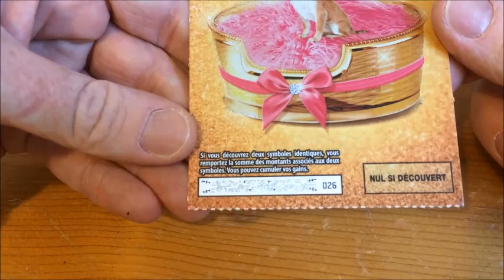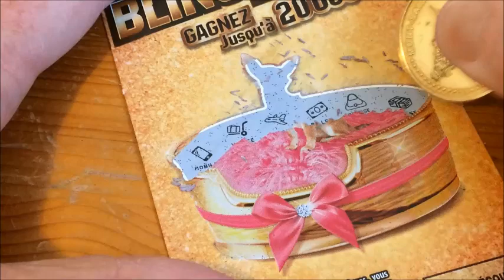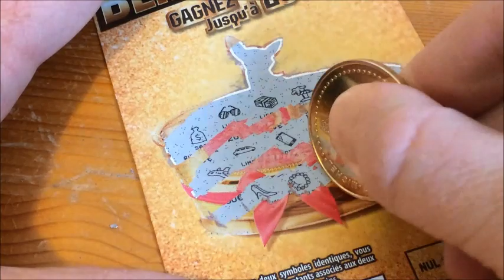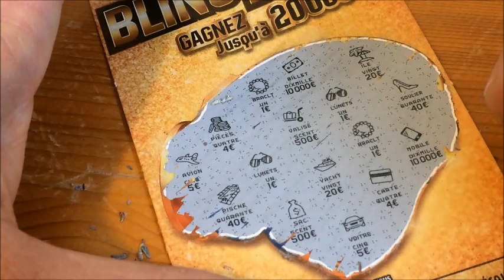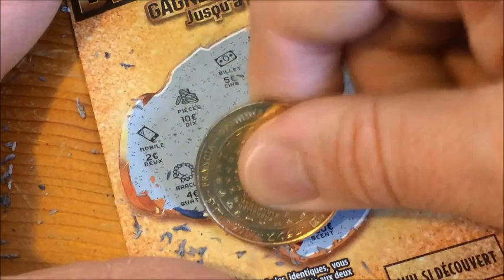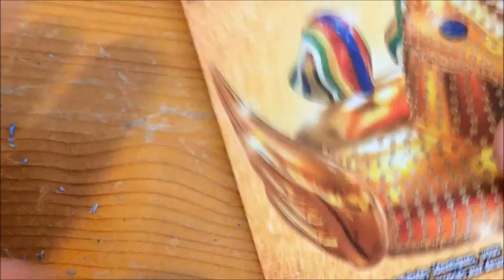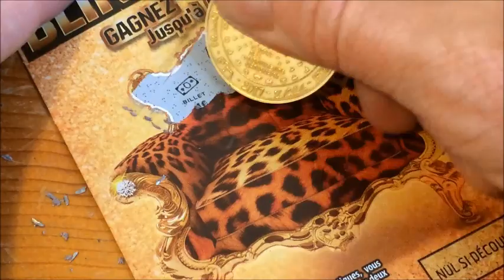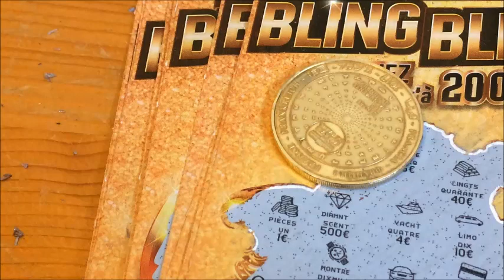TELLEMENT BLING BLING FDJ ILLIKO $$ Je gratte 75 tickets: Partie 1 $$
En exclusivité !!! Première partie du grattage d'un carnet de 75 tickets du nouveau jeu TELLEMENT BLING BLING de la FDJ ILLIKO.

Bon visionnage !!!

Tof La Win